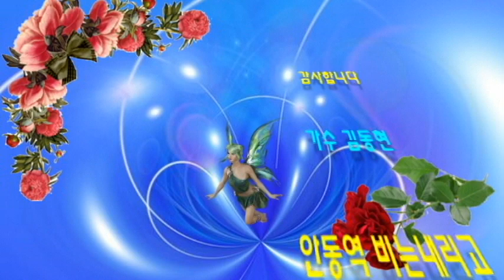안동역 비는내리고 - 초대가수 김동현 / 뉴스타가요대행진 부산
설명 : 부산 생태공원 특설무대에서 개최된 뉴스타 가요대행진에서
초대가수 김동현님이 대표곡 안동역 비는 내리고를 열창하여 박수갈채를 받았습니다.